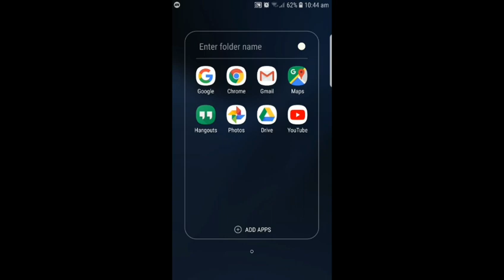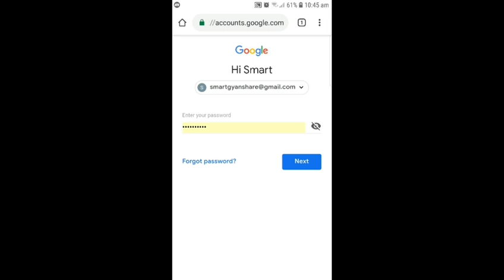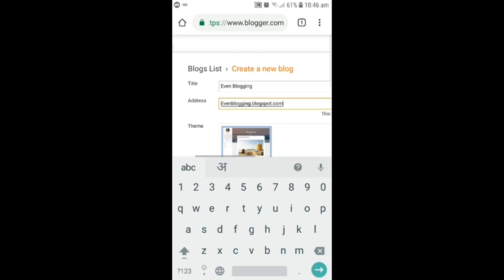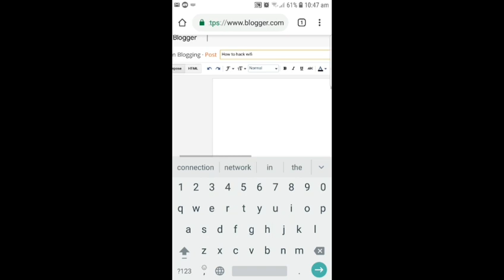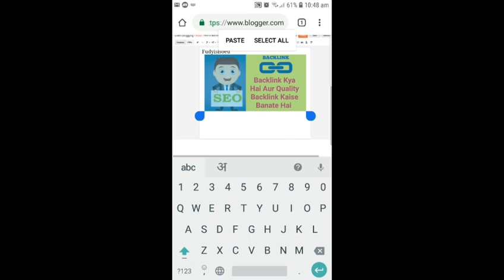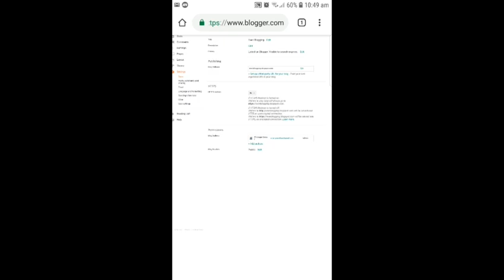How to Create Free Website For Lifetime And Earn Money in Hindi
is video mei aaj mei aapko batane wala hu aap kasie liftime free website bana sakte hai bilkul free mei aur lakho rupay ghar baithe kama sakte hai janiye kasie is video ko pura dekhiye aur video aacha laga ho to like jarror kijiye dhanywad.